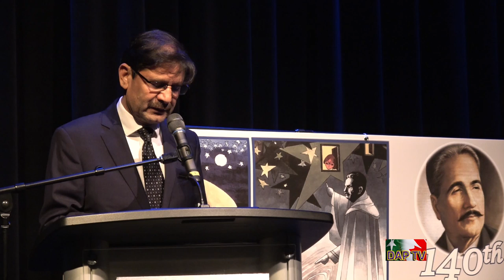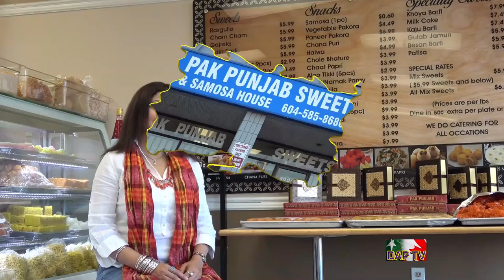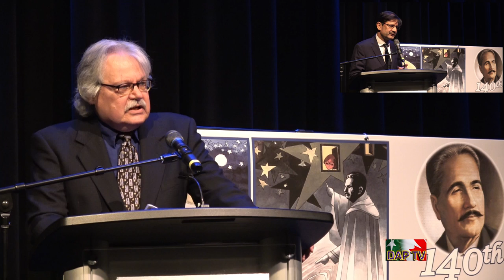Dil Apna Pakistan DAPTV Dr Alama Muhammad Iqbal Nov 11,Birthday celebrations.